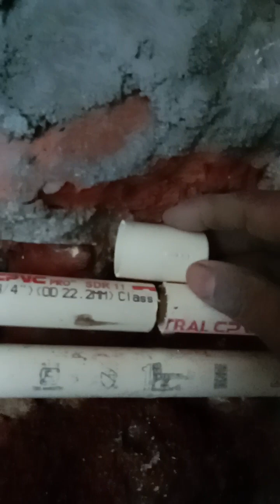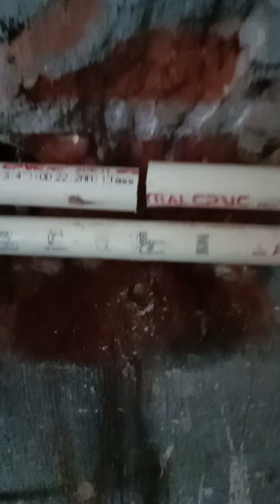कटे पाइप को कैसे जोड़े या दो साकेत कैसे लगाए